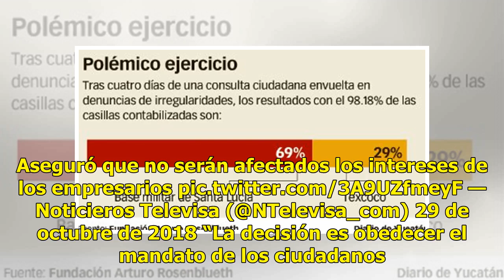López Obrador anuncia suspensión del NAIM en Texcoco - El Diario de Yucatán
MÉXICO (EFE).- El presidente electo de México, Andrés Manuel López Obrador, confirmó hoy la cancelación del Nuevo Aeropuerto Internacional de México (NAIM) tras la victoria del “No” en la consulta celebrada en días previos, y garantizó a empresarios mantener los contratos e inversiones comprometidas...